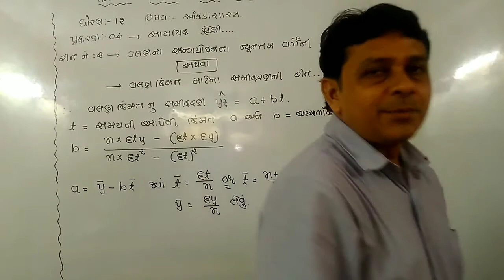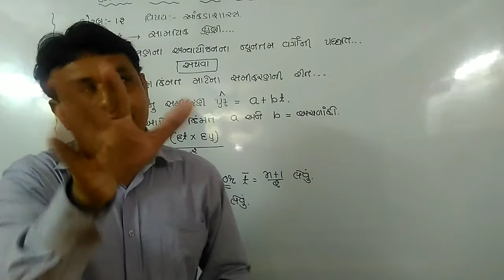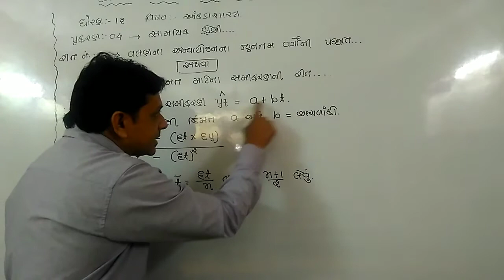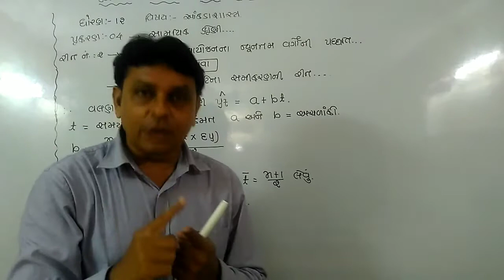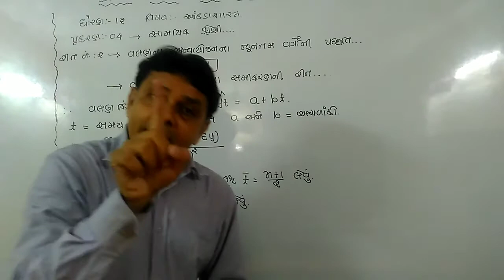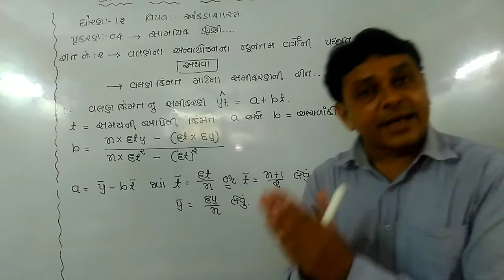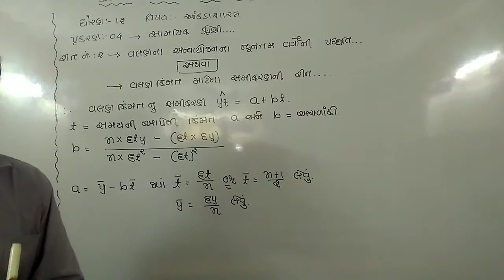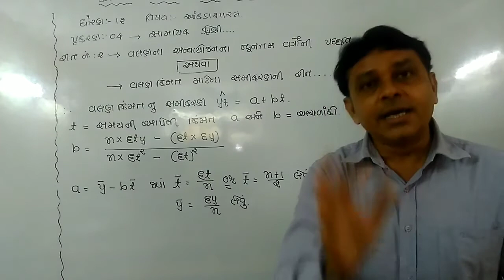ધોરણ : 12 || ગુજરાતી માધ્યમ || આંકડાશાસ્ત્ર || Part 1 || પ્રકરણ-૪ : સામયિક શ્રેણી || video 4